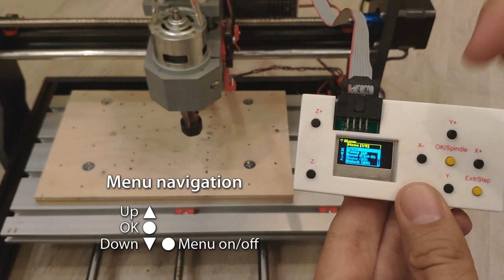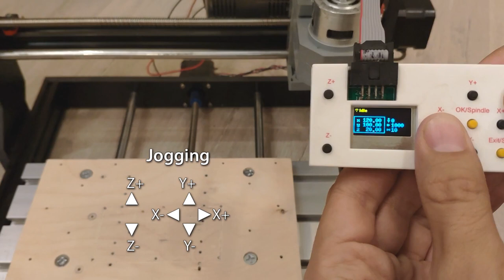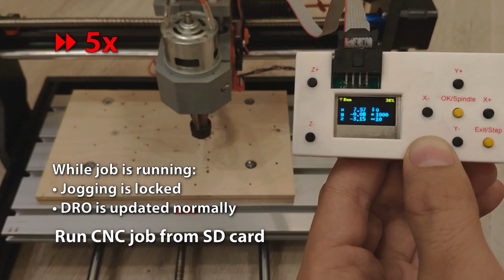Alternative firmware for CNC3018 offline controller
This is an alternative firmware for a CNC Offline Controller that is frequently sold with 3018-type CNC machines.
The controller has an STM32F103C8 MCU, 128x64 two-color OLED display, SD card slot and USB socket.
The firmware uses Arduino framework to make it usable for DIYers and hackers. Firmware is supposed to talk to any GRBL-enabled CNC machine, including lasers. At the moment the firmware allows jogging, spindle/laser control and (mostly) running jobs from SD card.

Sister project (an ESP32 DIY controller) that shares a lot of source code: